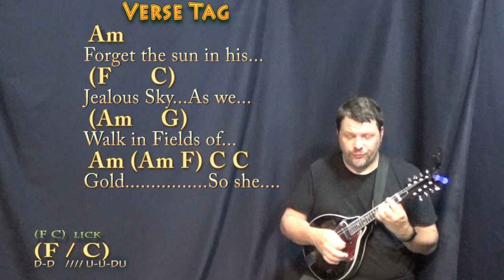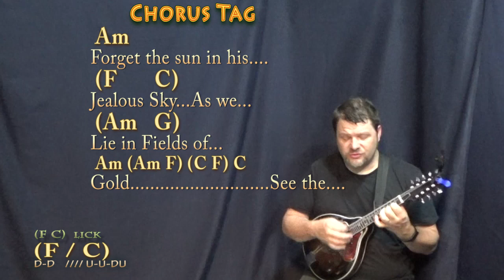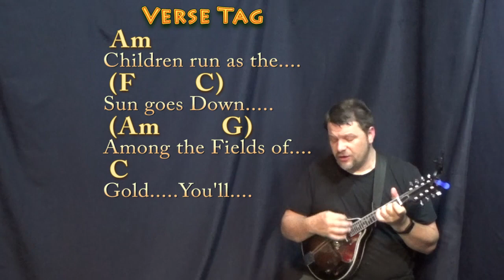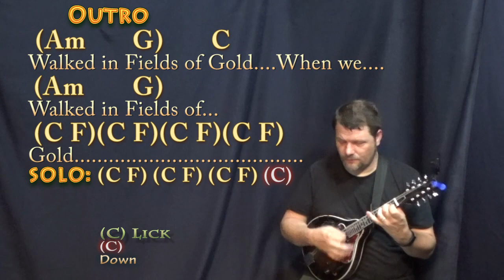Fields of Gold (Sting) Mandolin Cover Lesson in Am with Chords/Lyrics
REAL KEY: Capo 2nd for the real key of Bm Minor/D Major. For Alysa, Trey, Lane, Ruby, Beren and Russell. Capo 2nd Chart (Am) .TIPS to CASHAPP $MunsonMusic - Munson Summer - ARE MUCH APPRECIATED! :) .MUNSON BRIGADE SHOUTOUT! .This video brought to you in part by the "Munson Brigade" ... Many thanks to Wes Green, Ann DiBenedetto, Vermell Vain, Rich C, Brett, Will Sword, Jason PH, Arlene Krassner, Jeanette Adams, Norman Emery, Leopoldo del Castillo-Olivares, Tree of Broken Hearts, Jim in Chicago, Gemma L. Salt, Sophia Peaslee, Kurt Friedrich, Kris Meyer, Paula David Gautreau, Rhonda Markham, Brenda Gillam, Cara, Rupert Cheek, Chris Garcia, John A Lawler, Bill Gillott, Glenn & Donna Scott, Peter Bellinger, Dinah N. David, John B, Jason PH, Cheeky Promo, A Sheep No More, Brett Whiteside, Florian Lumpe, Felipe, Fun studio productions, AJ Breau, Ted Hardie, Jennifer Davis, David Horton, Annely Thayer, Juli Fahrner, Mike, Moody Wood Carving, The Lonely Mailbox, Rick Deutsch, PatSandmann, Alina Man, John Messina, Mike Newman, Larry Myers, bb_ukes, Christoph Koy, Jenny L and DW, Joshua Cutaia, Michal Brys, Shannon M, Sherrie, Ruth Farthing, Deepak Rebentisch, Jeanette Adams, Rich, Tim Hyzdu, MagsBlack, Tria, Gert Ludick, Kurt Swieder, Daniel Walker, Moody Woodcarving, Jennifer Davis, Daniel Watkins, Joseph, C. Albert Bardi, Jehan Abeyratne, Julie Morris, Barbara, Michael Krell, Papa's Mustache, Kenneth Rodman, Floyd Bingo, John Price, Julie Talbott, C. Tinnefeld, Brett, Denise Gilgannon Collins, Fenella, Jenny L, Marion Tor, Kcwold, Jen Woodworth, MARCOS SORIA, Dan Turner, R.E. Willet, Nick Pabo-Eulberg, Kevin W Andrews, Arrikairwin, Tim Sanidas, DRS JR, IVANA KUHAR, Mark Goldstone, Chris Gertiser, Deborah Carlon, Kevin Morris, William Loftus, Billl, MagsBlack, James Glisan, David Nicholas, Robert Arellanes, Paul McMaster, Mark Goldstone, Antun Krasic, Brian Benedict, Bryan Nickell, Daniel Buzard, Johanna Rennhoff, Joseph Roman, Gloria Taaca, John Carris, Jennifer MacLean, Harmony, Sam Schmidt, Richard Allan, Shiu Kee Leung, Nick Koolen, Jeremy, Steven Moreno, Kaylyn Messer, The Seubert Family, Krisztina Kreidl, Brian Benedict, Robin S, Ann E Kuehnel, Lisa Kljaich, Gary Rice, JOHN KINRADE, Heather Torpy, Steve Maasch, Randy Korenek, Deborah Allen, Julian Maier, Lisa Murphy, Ute Karnopp, Frank Griffen, JohnstownJohnny, Lin, Austin Knowlton, Brian Freeman, Simon Repton, Misty D, Uly Nonesbane, Fiona Jack, Nigel Brown and James Nolan Powell, JR, Ken Lam, Patrick Mulroy, Tim Sanidas, Pat Sweeney, Lin, Amber Parker, Gerard Gallagher, Susan Kloss, Sara Quashnie, Nancy Madrid, Annie and Bryant!!! playalong lyric chord lesson tutorial SONGBOOKS